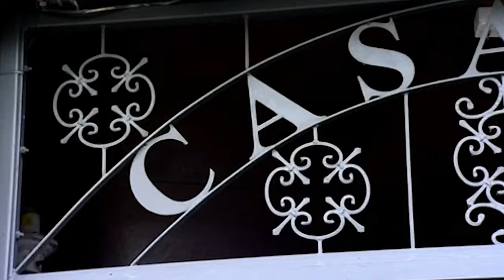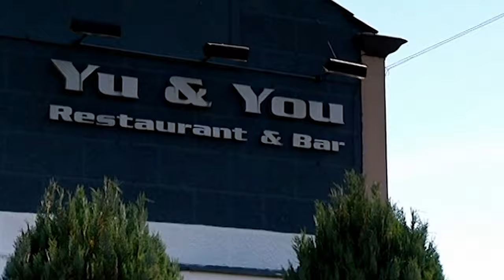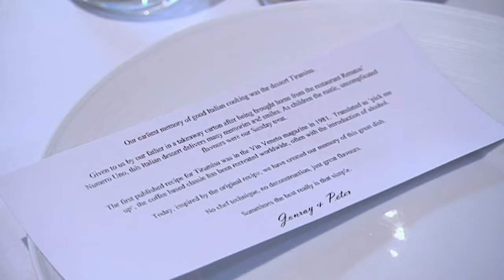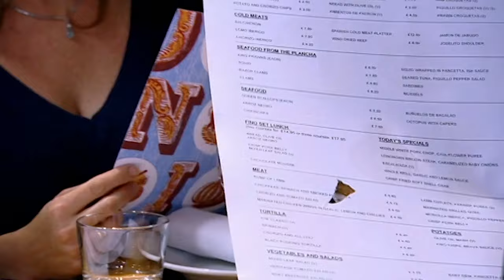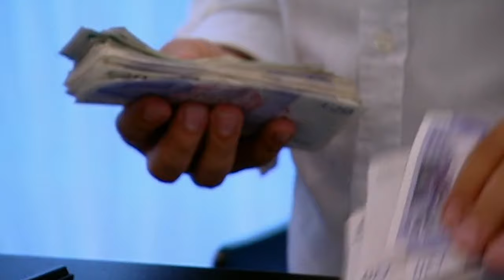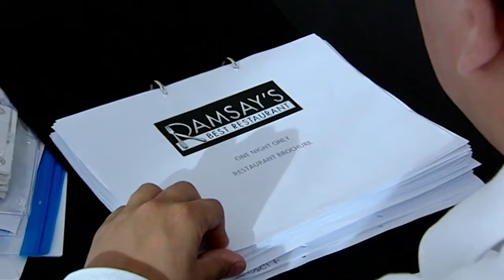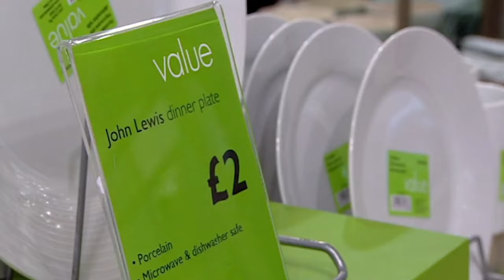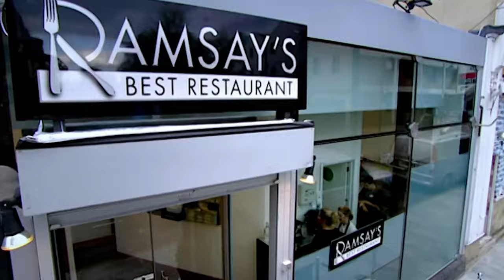IMPOSSIBLE Semi-Finals Decision! | Ramsay's Best Restaurant | Gordon Ramsay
This first semi-final features Gordon's best Italian, Thai, Spanish and Chinese restaurants battling it out for a place in the prestigious grand finale.